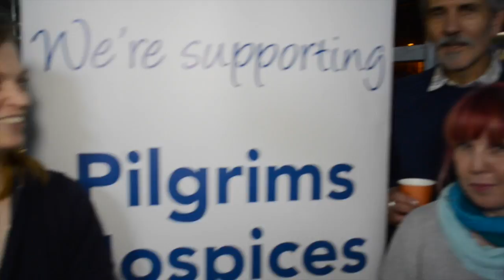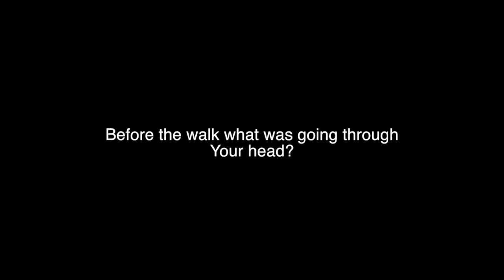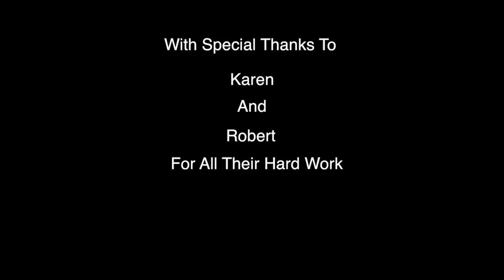Fire Walk Pilgims Hospice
Well done to everyone who done the fire walk.